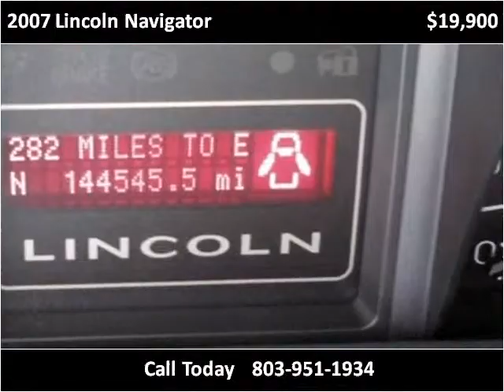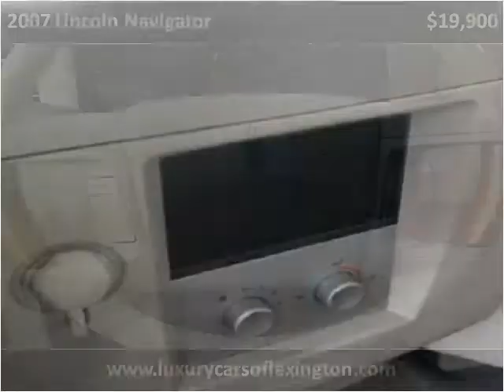2007 Lincoln Navigator Used Cars Lexington SC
This 2007 Lincoln Navigator is available from Luxury Cars of Lexington.